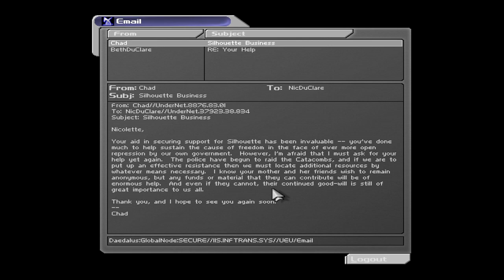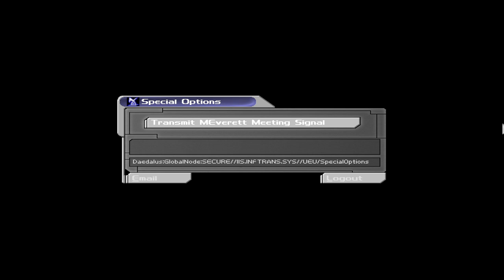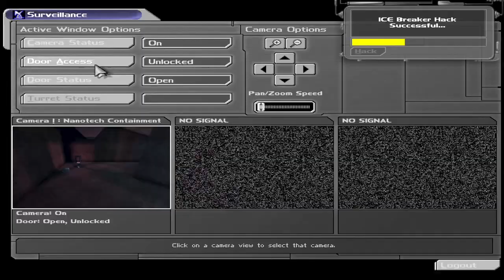Twitch stream 2023 Episode 62 April 11th Deus Ex (2000)